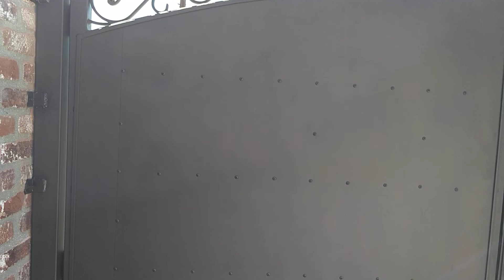puertas con doble curva decorativa